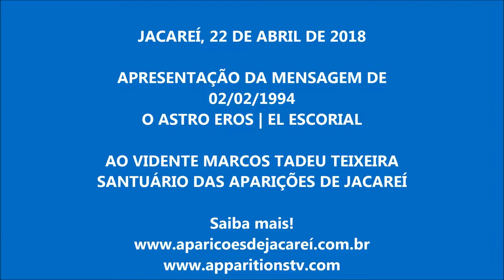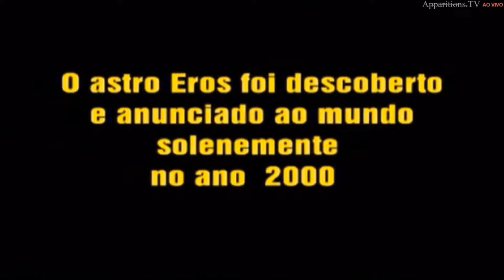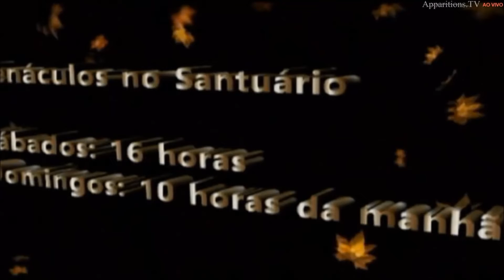JACAREÍ,02.02.1994 | URGENTE | MENSAGEM SOBRE O ASTRO EROS, O CASTIGO QUE ESTÁ POR VIR | PROFECIA